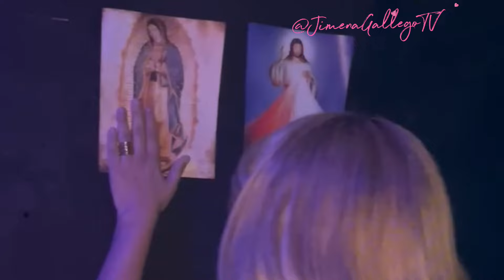Noche de Fashion y Moda en lcdlf llega Ivonne Montero Detras de Camaras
Noche de moda y de Glamour en lcdlf4 y llega
y osmelsousa junto a La Vikinga.